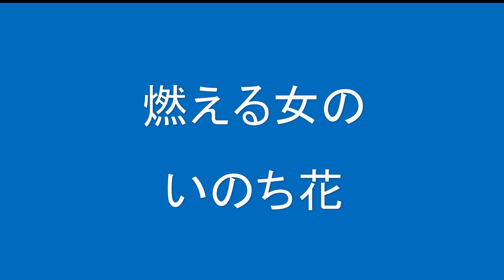ギターでつづる心に沁みる歌 五木ひろし(10) - べにばな【平成5年】（原調キー・ギターメロ）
五木ひろしさんの「べにばな」です。これも平成の曲ですが、「おしどり」と「べにばな」は昭和30年代、40年代に発売していたら大ヒットしていたかもしれないなと思います。
どちらも石坂まさを（作詞）、弦哲也（作曲）のコンビです。

数ある昭和歌謡の名曲にスポットをあて、ギター演奏とMIDIを使った動画を1か月に10曲（動画は20本）以上のペースで配信しています。
この動画は343本目の動画です。動画のリストは以下のページにありますので、ご興味のある方は覗いてみてください。
昭和歌謡ヒット曲一覧（男性歌手編）
この曲は1993（平成5）年の曲ですので、昭和歌謡ではありませんが、昭和の香りがする曲です。
原曲はBbmのままで作りました。